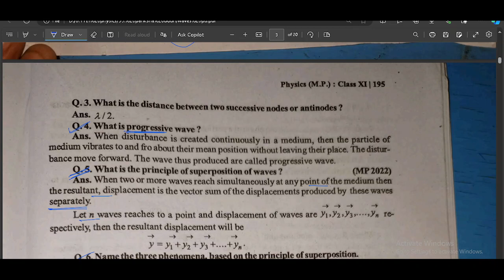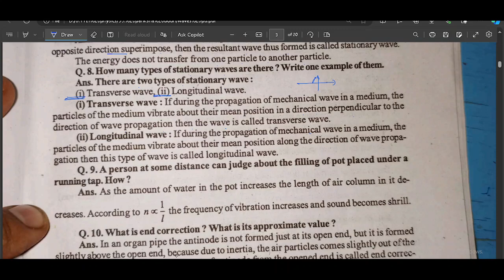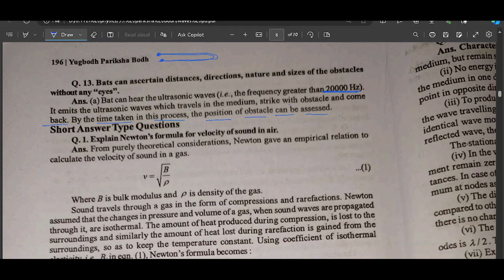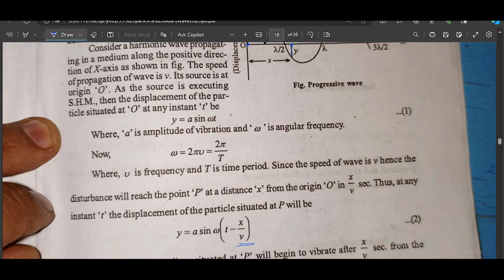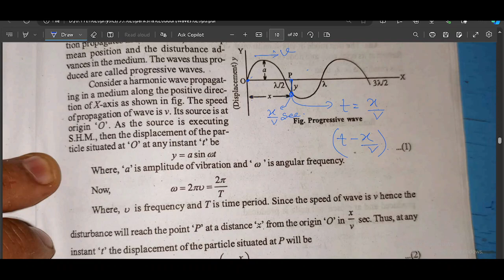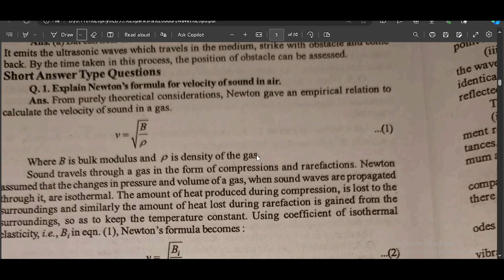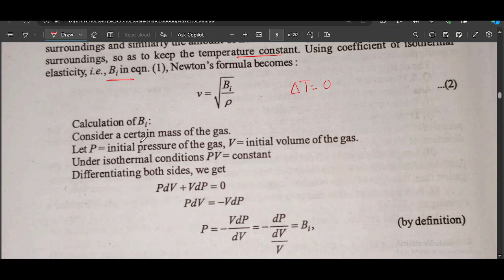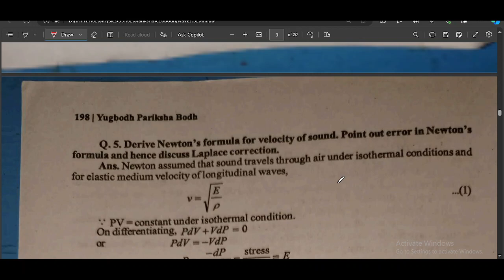waves lec 2